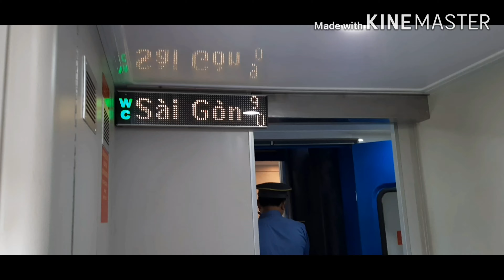TRAIN 1:Hành trình tàu SE6 và choáng ngợp với khách sạn Sài Gòn Ninh Chữ ở Tháp Chàm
Hôm nay là hè thì Khang sẽ dẫn mọi người đi Phan Rang (Tháp Chàm) và đi tàu SE6 từ Sài Gòn đi Tháp Chàm với thời gian 6 tiếng khoảng 6h đồng hồ.Và choáng ngợp với khách sạn Sài gòn Ninh Chữ ở Tháp Chàm.